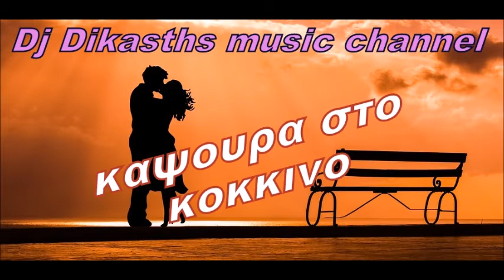ΧΡΟΝΙΑ ΠΟΛΛΑ ~ ΧΡΗΣΤΟΣ ΡΕΝΟΣ